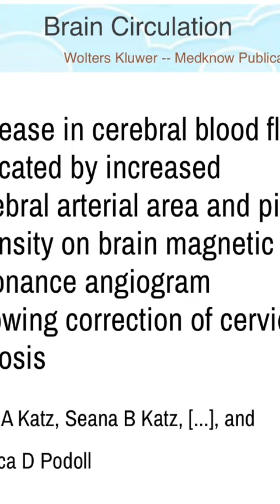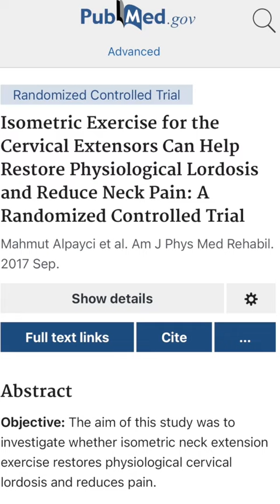What you NEED to know about excessive phone usage and brain blood circulation.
The correlation between excessive phone usage, motivation, restfulness, blood circulation and performance.

Plus 3 effective strategies to start exploring that will prove to be transformative in your process.